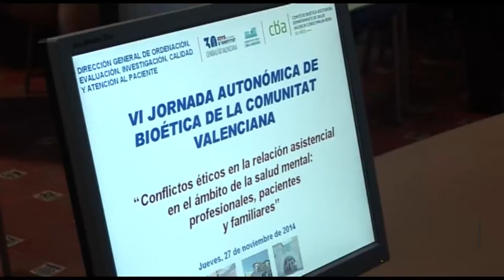VI Jornada Autonómica de Bioética CV | Cecova TV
El Salón de Actos del Hospital Malva-Rosa de Valencia ha acogido la VI Jornada Autonómica de Bioética de la Comunitat Valenciana. Una cita en la que se han reunido profesionales de Enfermería, Psiquiatría, Psicología y Trabajo social. Entre los temas que se han abordado están el paternalismo y la figura del estigma.